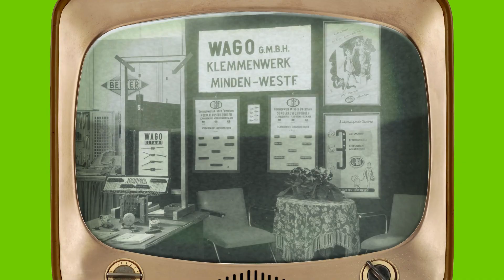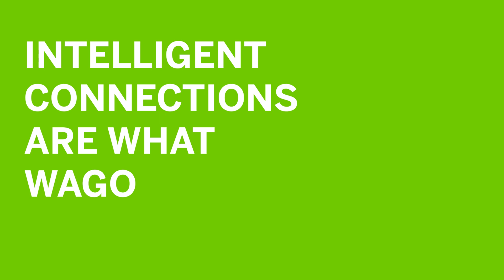Humourous stylised customer testimonial Wago and SAP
Humour, script, stock and animation whipped into the perfect customer testimonial.